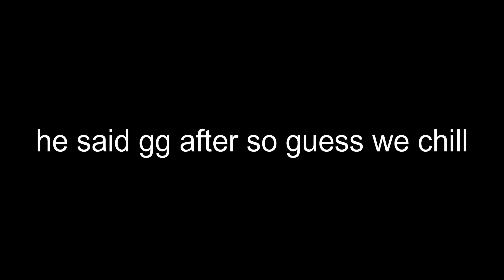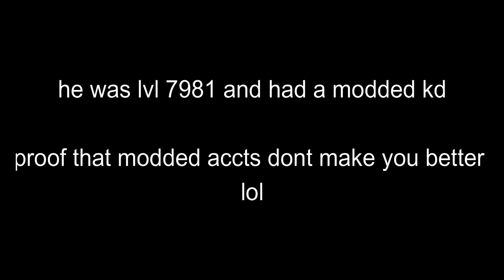airport is my home now lol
they really think they can own me into as they pet

NAH im nobodys pet or anything

i wanted to join in and i did

what its freemode no rules ( if you make rules fine just let others know or who you fighting with)

they gave up way faster so it was kinda not fun but still funny to smack ppl up lmao